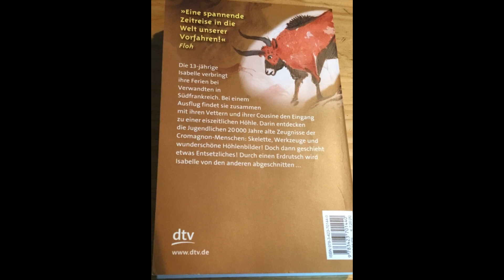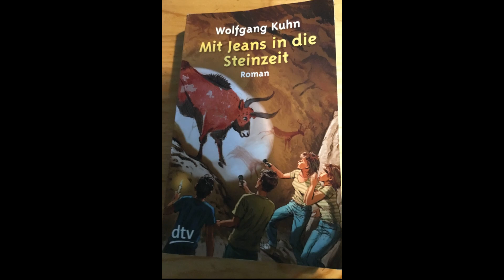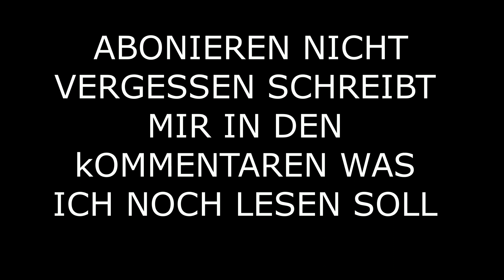Mit Jeans in die Steinzeit von Wolfgang Kuhn (Rezension Review)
Tolles Buch. Es war spannend, aber hatte einen lamgsamen Start. Daher: Durchhalten, es lohnt sich.